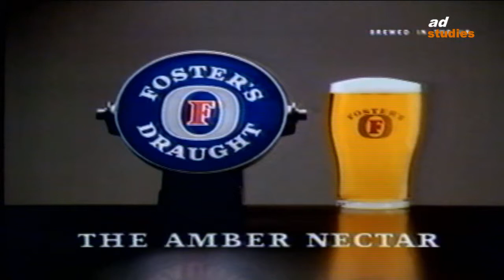Fosters - Horse Race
Horse Race Meeting - Horse meat